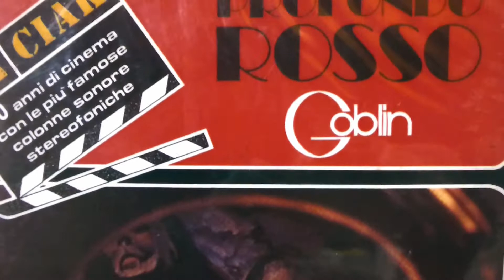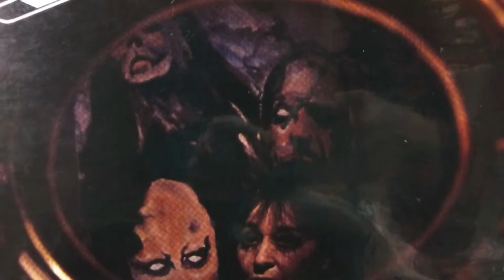Goblin - Profondo Rosso (Sequenza Orchestra) - Lado A (1975)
CIAK / CINEVOX Records